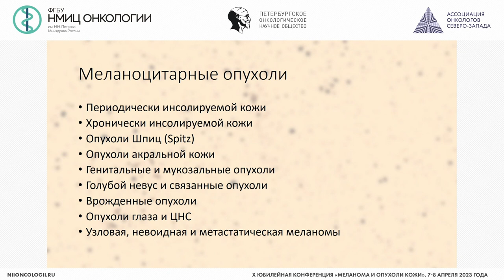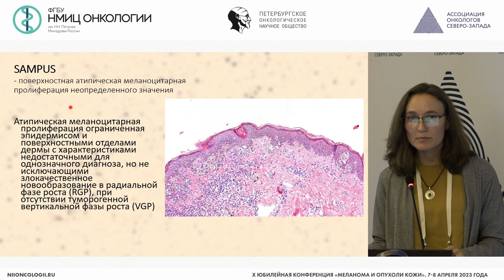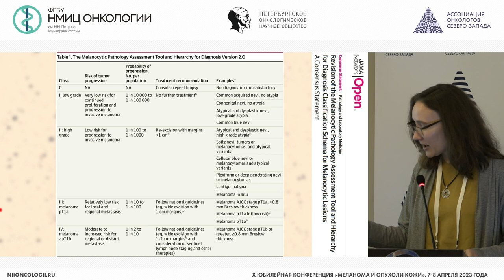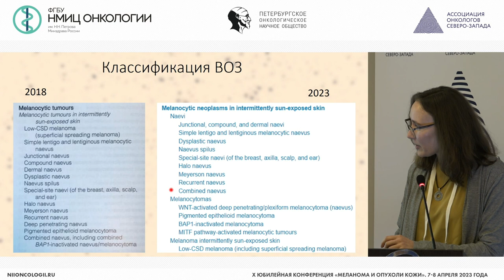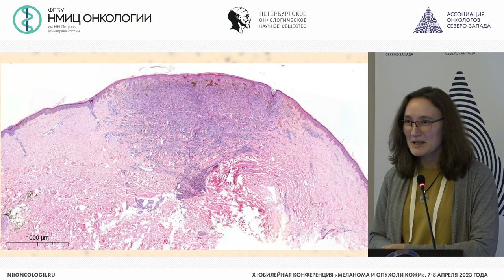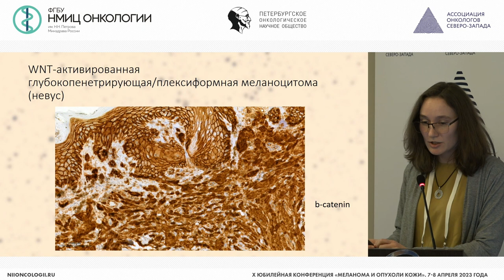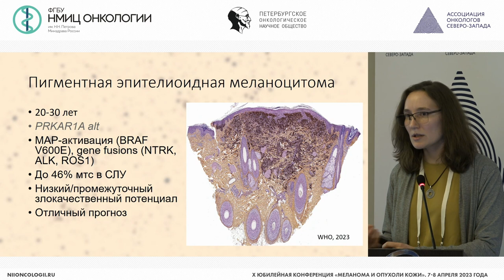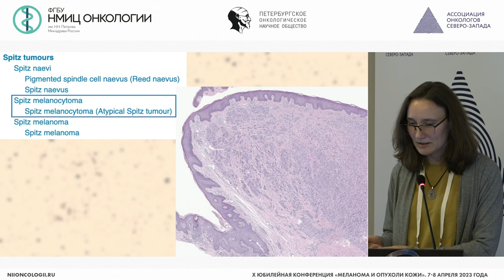Меланома: классификация ВОЗ 2023, что нового?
Артемьева Анна Сергеевна – заведующий патологоанатомическим отделением - врач-патологоанатом, заведующий научной лабораторией морфологии опухолей, доцент отделения дополнительного профессионального образования НМИЦ онкологии им. Н.Н. Петрова, к.м.н., доцент, г. Санкт-Петербург